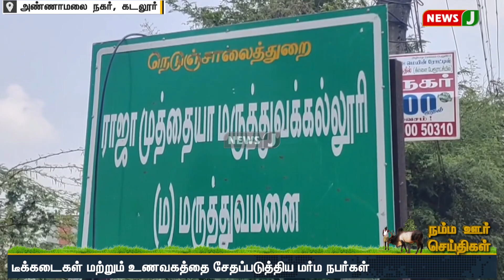மத்திய சிறை கைதிகள் இருவர் திடீர் மரணம்!! | NewsJ